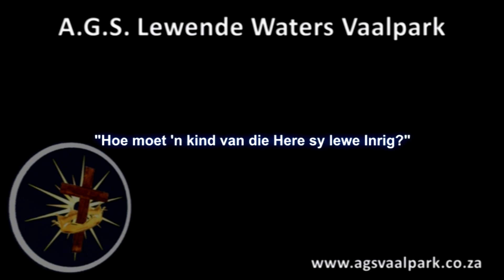Hoe moet 'n kind van die Here sy lewe inrig?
17 Februarie 2019
10:00
Erediens

As kinders van die Here wonder mens dikwels hoe ons moet leef in die wêreld.
Die lewe bring soveel uitdagings en ons wonder dikwels wat is die regte ding om te doen.

In die video gee Pastoor Dries 'n eenvoudige manier hoe 'n kind van die Here sy lewe kan inrig.
Is u lewe vandag reg ingerig?